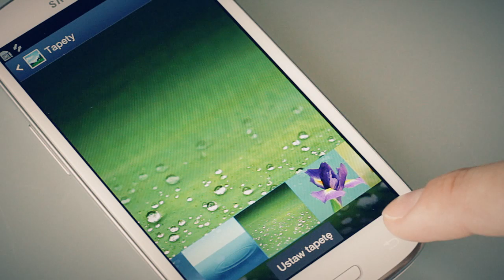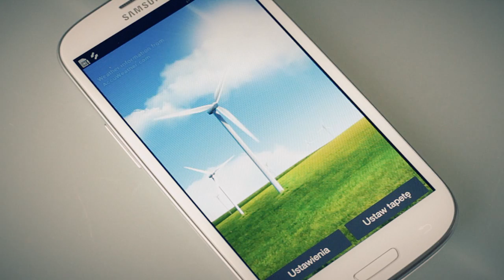Samsung Galaxy S III - Wyświetlacz 4.8" HD Super AMOLED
Imponujący wyświetlacz o przekątnej 4,8 cala zabezpieczony jest powłoką z niezwykle wytrzymałego szkła, a wyjątkowo cienkie ramki wokół wyświetlacza pozwalają zachować jego kompatybilne wymiary.
Wysoką jakość ekranu w Galaxy S III docenią przede wszystkim amatorzy zdjęć, wideo czy e-booków, którzy dzięki rozdzielczości HD dostrzegą szczegóły jakich dotychczas nie sposób było dostrzec na wyświetlaczach innych smartfonów.